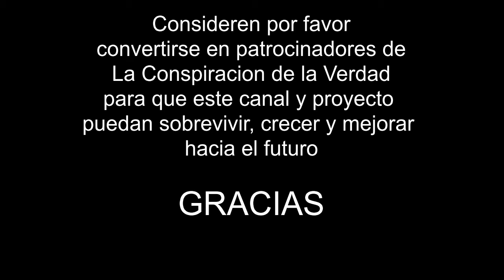ARTE. Exposición de esculturas de Joel Prevost y pinturas de Gerda Hofman